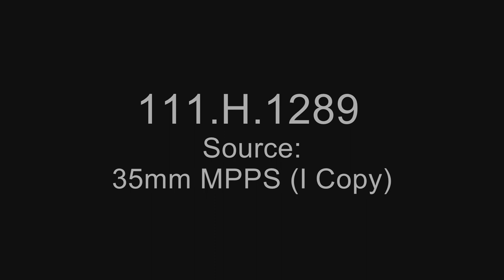The Somme Offensive Operations, August 8-21, 1918, 33rd and 80th Divisions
Scope and Content: Gen. Brett confers with aides at Saulty, Fr. Gen. Cronkhite (80th Div.) meets U.S. and Brit. officers at Beauval. Gen. George Bell bids goodby to Brit. Gen. Haig at Molliens-au-Bois; and, with Gens. Pershing and Bliss, greets King George V. King George decorates men of the 131st and 132nd Inf. 305th Field Signal Bn. troops lay airplane signal panels, release carrier pigeons, signal with Lucas lamps, assemble a field switchboard, and operate a radio set at Beauval. Shows medical and dental stations of the 320th Inf. at Saulty. 320th Inf. troops fire on a rifle range.